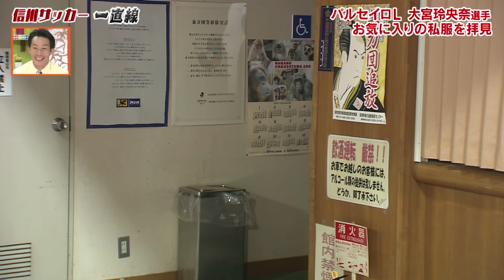長野パルセイロレディース 大宮玲央奈 160625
長野パルセイロレディース
大宮　玲央奈
Reona　OMIYA
出身 千葉県
経歴 浦和レッドダイヤモンズレディース→早稲田大学→ノジマステラ神奈川相模原